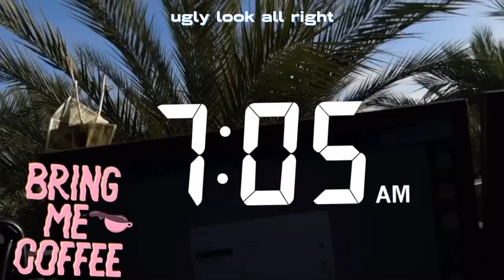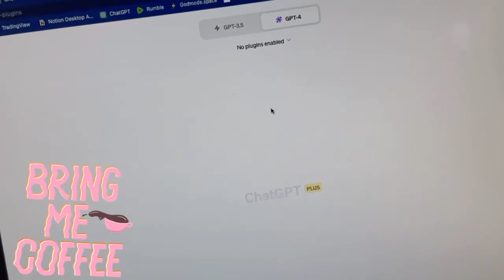Building STil: Extravengence (Jun '23)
we out here cleaning up our messes